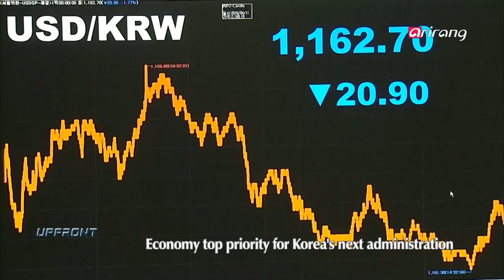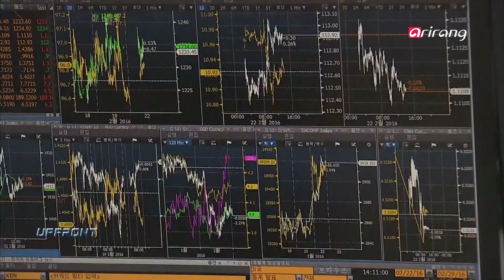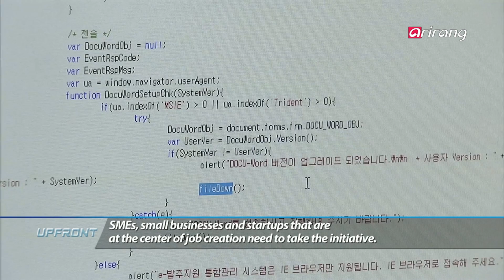[Upfront] Ep.161 - Economic Pledges from Leading Presidential Candidates _ Full Episode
On this week's UPFRONT, we are joined by Kim Hyun-chul, Vice Chairman of the People's Growth Committee, Democratic Party of Korea, Yun Chang-hyun, economic policy advisor for the Liberty Korea Party, Huh Chan-guk, economic policy advisor for the People's Party and Kim Jeong-jin, President of the Research Center for Future Politics of the Justice Party. With Korea's presidential election just around the corner, we sit down with a panel of representatives from four major presidential campaigns to discuss economic pledges made by each candidate. The panelists also answer questions from people on the streets.

대선 캠프 경제정책 공약 점검
이번주 UPFRONT에서는
김현철 / 더불어민주당 국민성장위원회 부위원장,
윤창현 / 자유한국당 경제정책 자문단 자문위원,
허찬국 / 국민의당 경제정책 자문위원,
김정진 / 정의당 미래정치센터 소장을 모시고

조기 대선을 코앞에 둔 지금, 각 당 캠프에서 후보자의 경제브레인 역할을 맡고 있는 4명의 대표자에게 최근 한국경제가 위기를 맞게 된 원인을 들어보고, 각 후보자의 주요 경제 정책 공약 대한 설명을 들어본다. 또, 후보자의 경제공약에 대한 유권자들의 궁금증을 듣고, 직접 답해주는 시간도 갖는다.